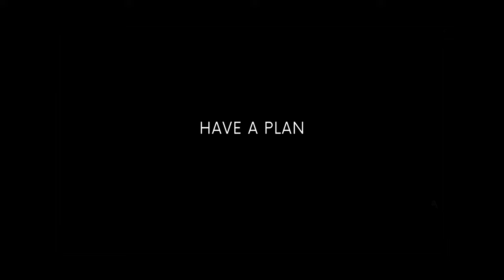From a 9-to-5 job to being a full-time photographer!